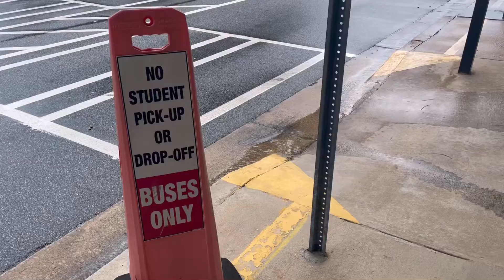Lil M. E.’s commercial for “The Malika E. Experience”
Come Celebrate Malika E.’s Birthday 🥳 on Her Birthday Saturday Oct 1st
Doors Open at 6pm Show Starts at 6:30pm